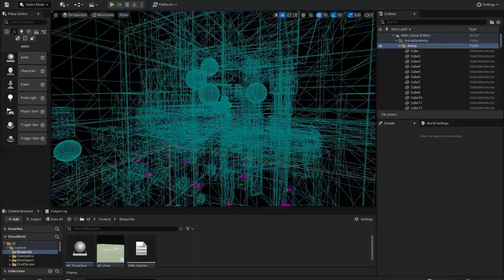Gallery PsyGan | Immersive AI Projection Mapping with Unreal Engine 5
This psychedelic gallery pairs AI generated art with Unreal Engine 5 and virtual reality to produce a unique exploration of dimension and visual style.